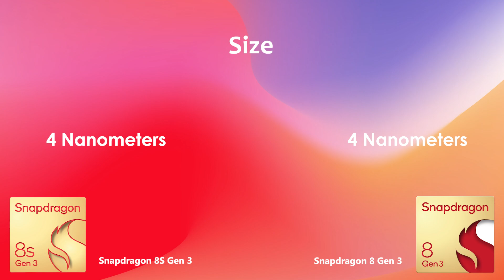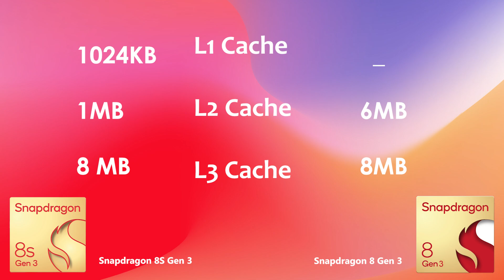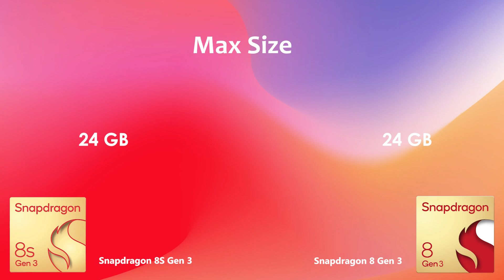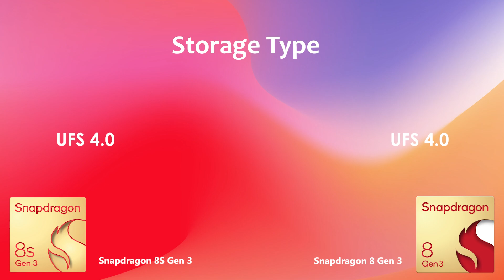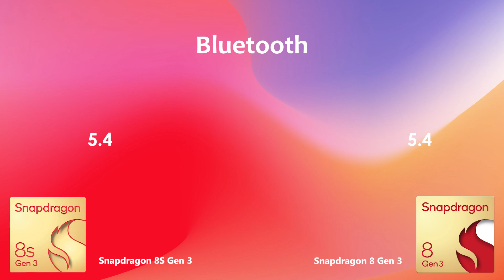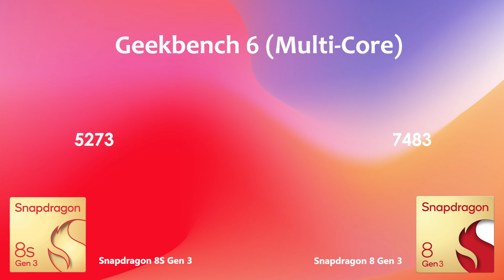Snapdragon 8 Gen 3 Vs Snapdragon 8s Gen 3 | Antutu Score & Benchmark